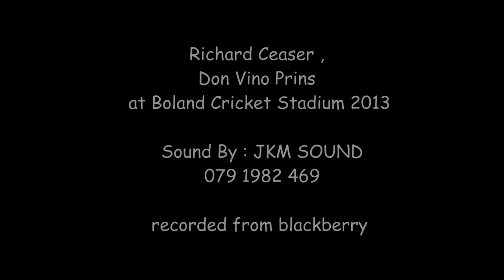JKM SOUND at Boland Cricket Stadium 2013 Richard Ceaser, Don Vino Prins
Boland Cricket Event 2013, Richard Ceaser, Don Vino Prins, JKM SOUND